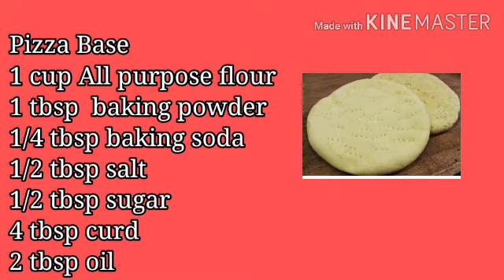Pizza Recipe|कढ़ाई में बनाए पिज़्ज़ा बिना ओवन बिना ईस्ट |फटाफट वेज पिज़्ज़ा रेसिपी|veg pizza recipe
Pizza Recipe|कढ़ाई में बनाए पिज़्ज़ा बिना ओवन बिना ईस्ट |फटाफट वेज पिज़्ज़ा रेसिपी |veg puzza recipe.

Hii guys ,
This is Pratibha and welcome to yummy food with pratibha , Aaj hum banayenge veg pizza recipe .is video me main aapse pizza base and pizza sauce ki recipe bhi share karungi to video last tak dekhiyega aur ye bahut easy and simple recipe hain .

Ingredients:

Pizza Base (33 sec)
1 cup All purpose flour
1 tbsp  baking powder
1/4 tbsp baking soda
1/2 tbsp salt
1/2 tbsp sugar
4 tbsp curd
2 tbsp oil

pizza sauce:(4:06min )
1 roughly chopped tomato
1/2 roughly chopped onion
1 green chilli
1 tbsp  garlic
1/2 tbsp red chilli powder
1tbsp oil

Pizza Topping:  (5:42 min time)
onion
capsicum
tomato
corn
paneer